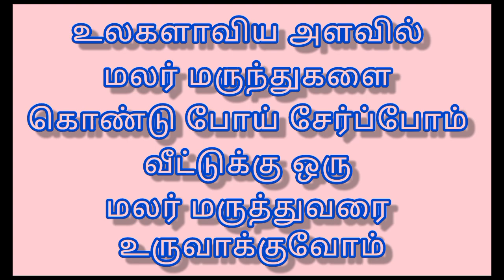One spoon before bed | chronic illness |Perfect Remedy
Hi, Are you looking for emotional support in these difficult times? I offer affordable telephone counselling and Bach Flower therapy. Consultations are for one hour and include remedies and a counselling session. DM:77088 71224(whatsApp Alone)
21 days WEIGHTLOSS MANAGEMENT free Class
தெரியாமல் இருப்பது தவறில்லை
தெரிந்து கொள்ளாமல் இருப்பதுதான் தவறு
தெரியாததை கற்றுக் கொள்வோம்
தெரிந்ததை கற்றுக்கொடுப்போம்"
Our Services:
😊Bach Flower Remedy consultation
😊Psychologically Counseling
😊Financial Healing
😊Online Crash courses
We are MSME registered multifaceted Training and Coaching consultancy.  We train and coach those who are in need of assistance to recover or manage their personal wellness with the help of our Complementary Therapies like Healing, Bach Flower Remedies, Manifestation Tools etc.

We help you achieve Career and Personal goals through one on one coaching sessions. Our sessions shall be focused towards your goal settings and techniques to manifest your dreams multifold.

We can  assist in helping you achieve sound health, Mental Wellness, Financial (Success) Freedom through our variety of One on One coaching programmes and sessions.

We help our clients overcome Stress, Anxiety, Depression and Poor concentration through our unique but comprehensively structured sessions.